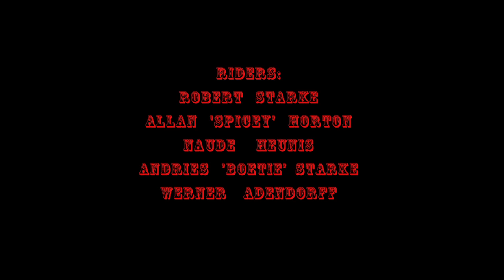GoPro - Cold Water Monster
We made a mission up the west coast on a cold and misty winters morning. When we arrived at the spot it was still so misty to even see the wave.. When the sun came out and the mist burned away we were greeted with these monsters!! Enjoy :)

FILMED & EDITED BY: NAUDE HEUNIS

Shot Completely on the Gopro Hero 2

Riders:
Robert Starke
Allan 'Spicey' Horton
Andries 'Boetie' Starke
Naude Heunis
Werner Adendorff

           Song - Sail